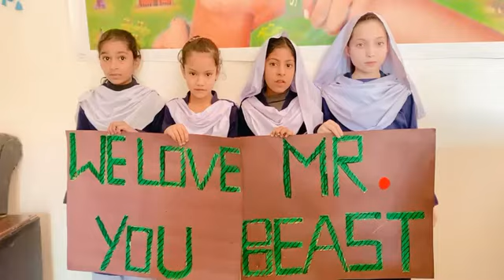WE LOVE YOU MR BEAST.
Dear Mr. Beast, we love everything that you do and represent and it would be the biggest honor to work with you! ZBT's goal is to provide free education to all poverty stricken areas in Pakistan and working with Mr Beast would help our goal! A small gift and gesture from us, until you notice us!